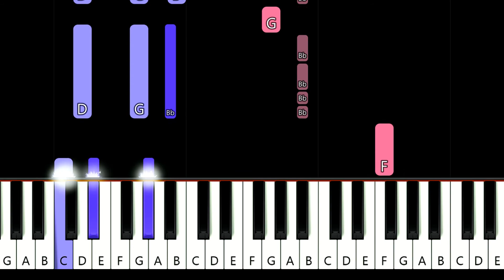Kanye West - POWER (piano tutorial)